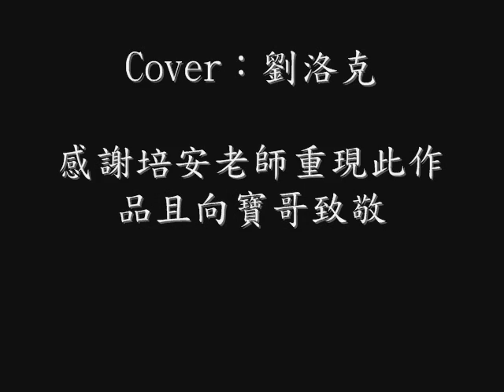黃河長江 (一小段) 張雨生 遺作 Cover by 劉洛克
希望大家多多支持 黃河長江

《黃河長江》張雨生遺作首度曝光，詞/曲：張雨生